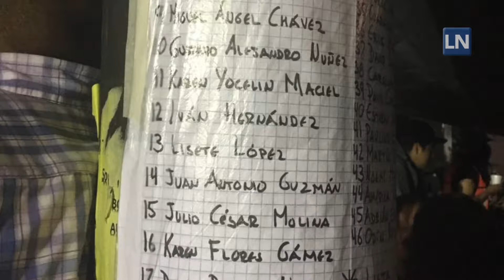Vinieron por Jesús Emmanuel y anhelan regresar con él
Tras el sismo del martes pasado, las historias de fe y esperanza no han dejado de surgir en la Ciudad de México. El caso de Jesús Emmanuel y sus padres, que esperan volver a verlo y abrazarlo, es ejemplo de la tenacidad de un pueblo que nunca se rinde.

Información: La Nación

Edición: Alejandro Ledesma